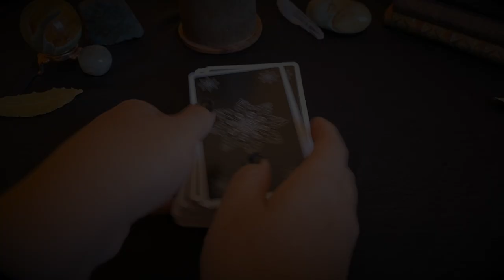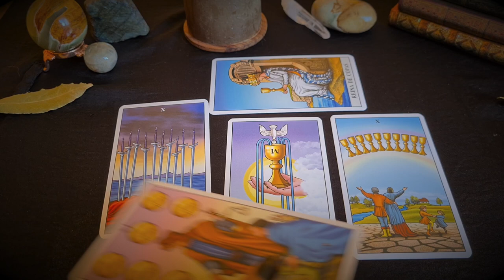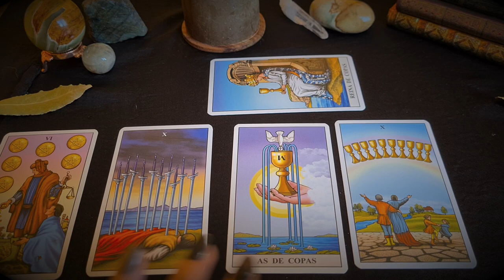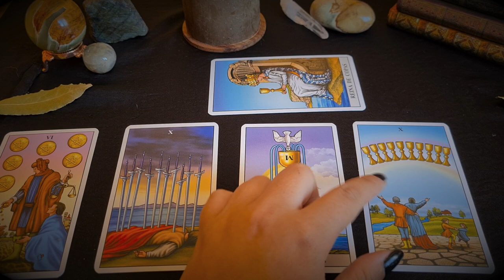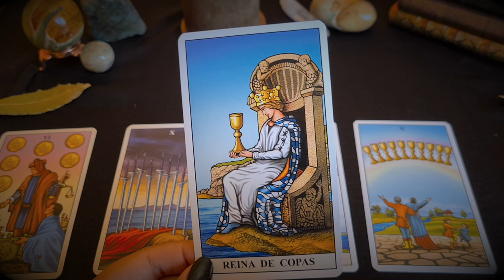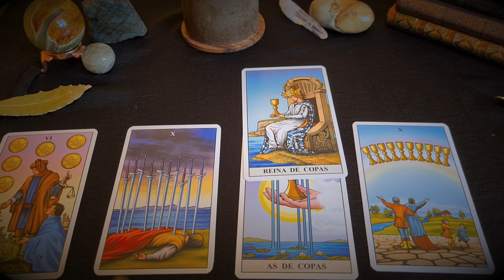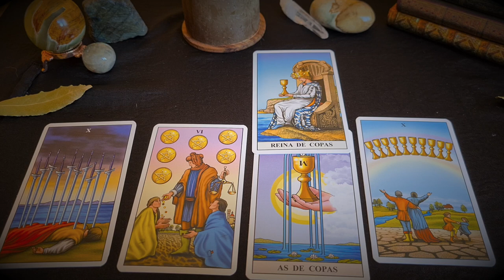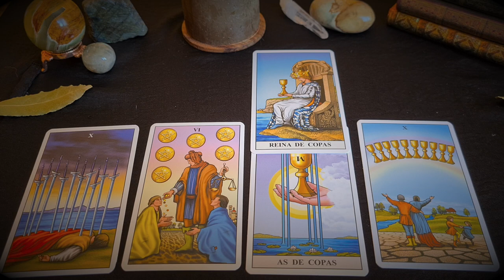LECTURA DE TAROT || JUNIO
Consejo a través del tarot para el mes de Junio

Quizá te pueda interesar:
★ Lecturas de tarot individuales:

Grabado una una mañana Luna Nueva , a las 11.00  con mucho cariño.